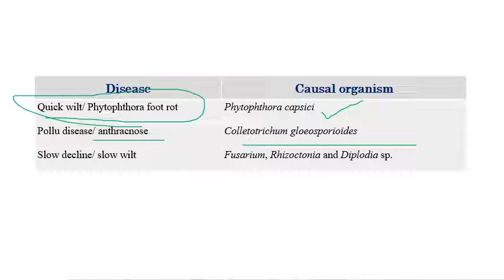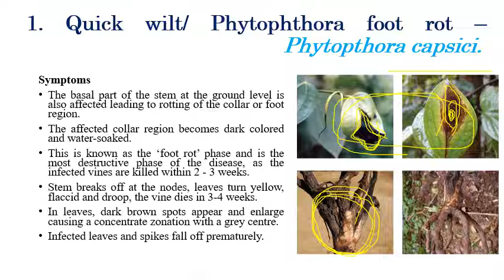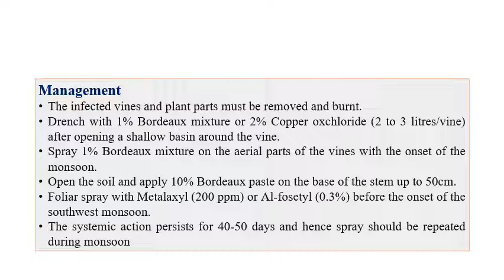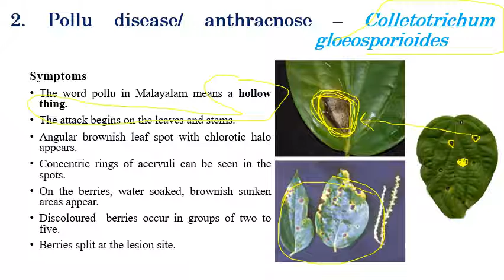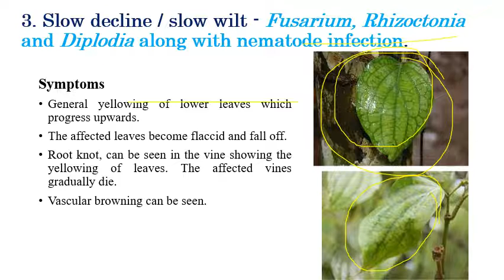Diseases of Pepper | Spices & Condiments | Plant Pathology | Exam Oriented Discussions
A brief explanation regarding various diseases infecting pepper plants and the narrator has discussed important exam-related questions.